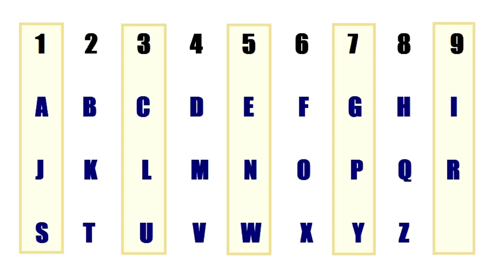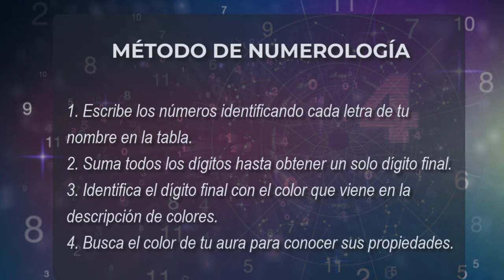Conoce El “Color De Tu Aura” ¡Incluye 2 Poderosos Métodos! | AcceptanceTechnique.com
Conoce El Color De Tu Aura ¡Incluye 2 Poderosos Métodos! Para más información sobre nuestros servicios y cursos por favor visita nuestra pagina

Identificar tu aura te ayuda a conocerte mejor y a entender tu propia naturaleza, ya que este campo áurico es la manifestación de tu alma. Comprenderás mejor la energía de tu alma a través de 2 sencillos y poderosos métodos.

El aura es un campo electromagnético que rodea nuestro cuerpo. Dependiendo de cada persona, el aura puede tener distintos colores que proporcionan información sobre la salud física, emocional y mental de una persona, de modo que sigue leyendo porque vamos a ofrecerte una guía de pasos que te servirá para responder la pregunta

✅  Mantente conectado

✅  Acerca de Acceptance Technique:

✨𝗕𝖨𝗘𝗡𝗩𝗘𝗡𝖨𝗗𝖮✨

Es un canal dedicado al despertar de consciencia, a la paz interior y a la transformación personal. Nuestro contenido te ayudará a eliminar el sufrimiento, a desarrollar tu autoconsciencia, a generar una mayor paz interior y a elevar la claridad de tu mente.

Nuestra principal diferencia es que contamos con el poderoso proceso cuántico de Acceptance Technique como base de nuestras enseñanzas. Esta gran técnica fue creada hace 30 años por Ricardo Martínez y desde entonces ha transformado a miles de personas alrededor del mundo.

Muchas gracias!

Descargo de responsabilidad: No aceptamos ninguna responsabilidad por cualquier pérdida o daños en los que se incurra por su actuación o no actuación como resultado de ver cualquiera de mis publicaciones. Usted reconoce que utiliza la información que proporcionó bajo su propio riesgo. Haga su propia investigación.

Aviso de derechos de autor: Este video y mi canal de YouTube contienen diálogos, música e imágenes que son propiedad de “Acceptance Technique”. Está autorizado a compartir el enlace y el canal del video en su sitio web u otros, siempre que se proporcione un enlace a nuestra página web Gracias!